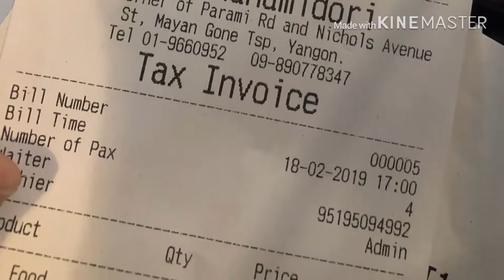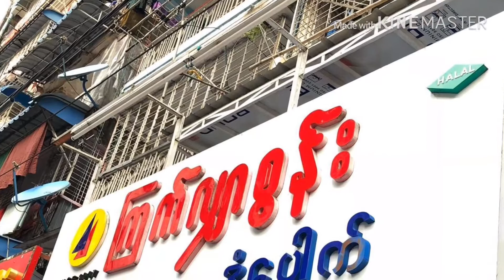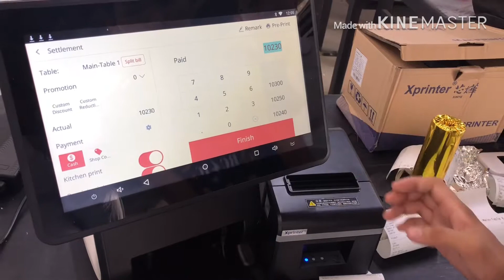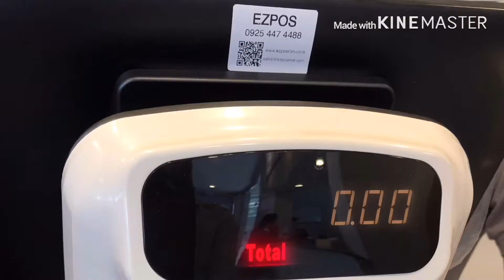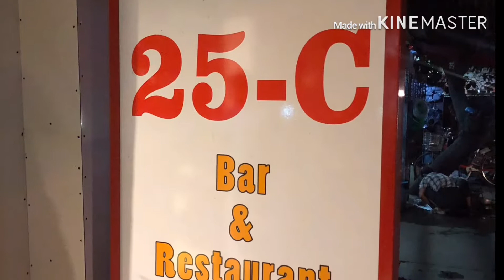Smart POS System Customers